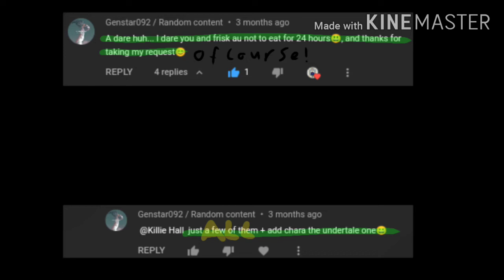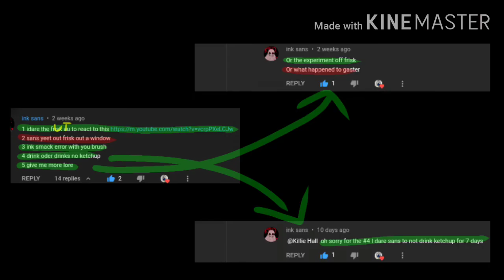Frisk AU Dare Video (+ Sans AU's) | Please read desc.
Just something I would to bring to your guys' attention: If you have a bid o request, please note two things,

1. It might take a bit for me to fulfill them, because right now I am not taking them so I can focus on more lore focused content, but feel free to still comment them! Thank you :)

2. Please do not request any Sans AU videos! If you look at my channel, you'll notice the majority isn't with them, which is strictly because I'm not the fondest of his character. There's nothing wrong in the game, but what has turned him, has insured that seeing him general makes me uncomfortable... I am very sorry about this and I hope you don't mind!! Thank you :)

Credits:

Song 1. Electric Angel - Kagamine Rin and Kagamine Len
Song 2. Ura-Omote Lovers - Hatsune Miku
Song 3. Ready Steady - Hatsune Miku, Kagamine Rin, and Kagamine Len